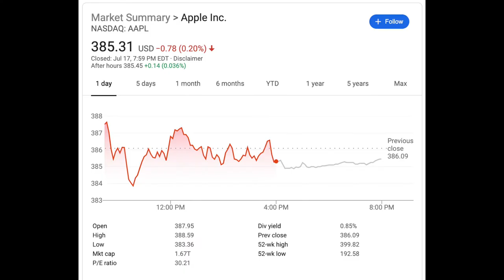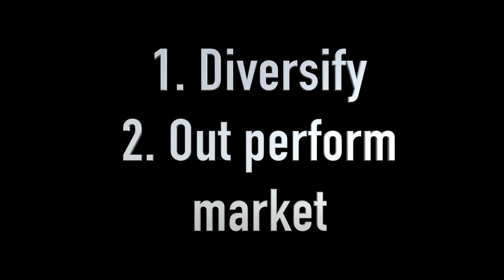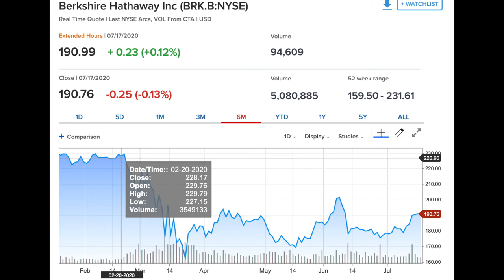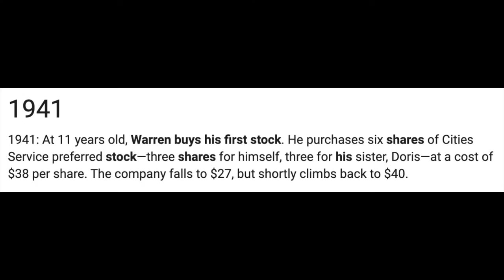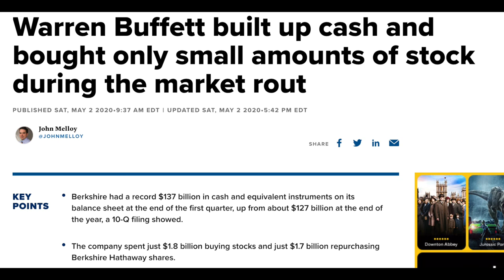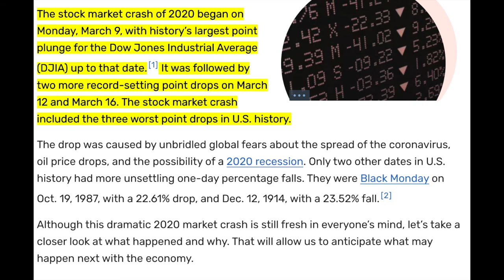Why I Bought Berkshire Hathaway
In this video I talk about why I bought Berkshire Hathaway. I have researched Berkshire Hathaway for awhile and and I finally decided to buy in last week. There are a lot of things I like about Berkshire Hathaway but I only discussed a few in this video.

Books for investing beginners:

Rich Dad Poor Dad
Money master the game
The Little Book of Common Sense Investing
I Will Teach You to be Rich

My camera
Lav mic
Monitors for dual setup
Laptop dock